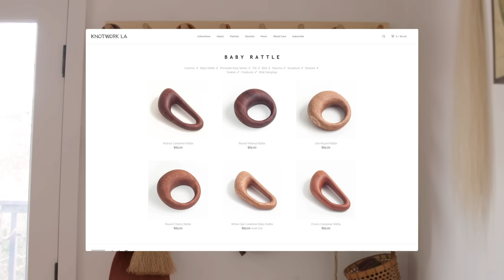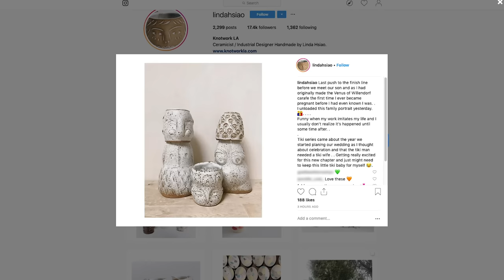How Linda Hsiao Transformed Her Ceramics Hobby into a Successful Business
🎯 Get your business online in minutes with GoDaddy Airo™ Dig into the creative world of artfully crafted ceramic and wood products created at Knotwork LA.

Working in the industrial design industry, Linda Hsiao found herself stuck behind a computer day in and day out. Intoxicated by creating things with her hands, she spent her free time in her studio during the evenings and weekends creating handmade ceramic and wood products. Feeling like their projects weren’t actually work, Linda and her husband coined the name Knotwork for their business. After the success from a crafted wooden rattle, Knotwork grew in sales and popularity through their online shop. Knotwork’s handmade pieces are hot on LA’s artisan radar, with features in Refinery 29 and the Los Angeles Times. Linda continues to create wooden rattles and unique ceramic sculptures, vases, plates and tumblers ready to be shipped out to customers. For Linda, happiness is waking up every morning to not work for Knotwork LA.